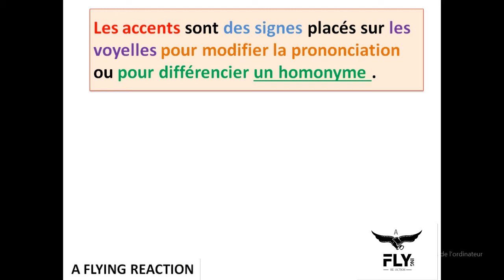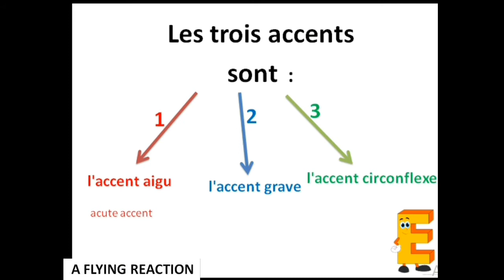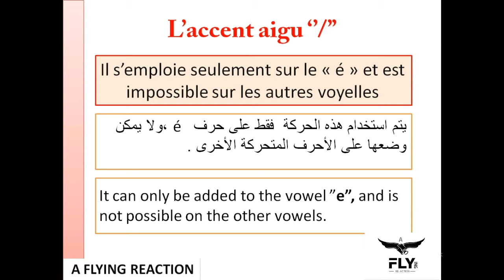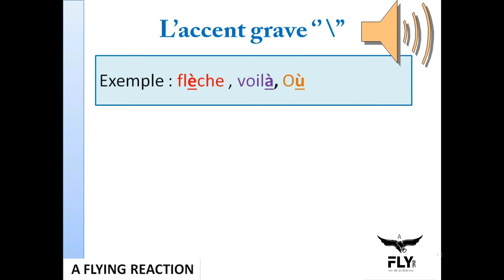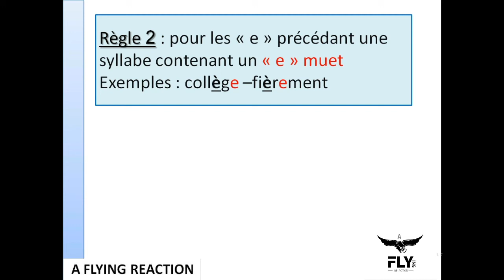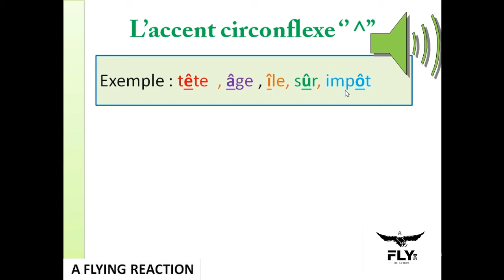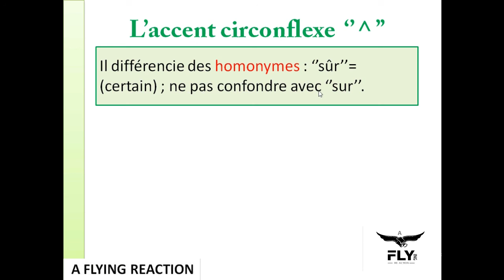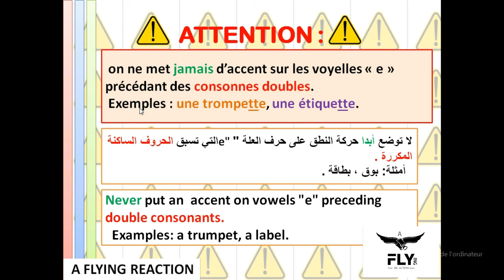🔴 Orthographe : " Les accents " الحركات الصوتية _ (French) accent marks "